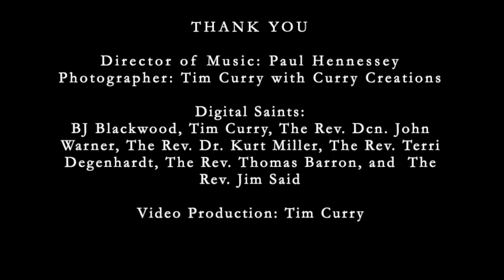Sermon Series - The First Sunday after Pentecost 6-12-2022